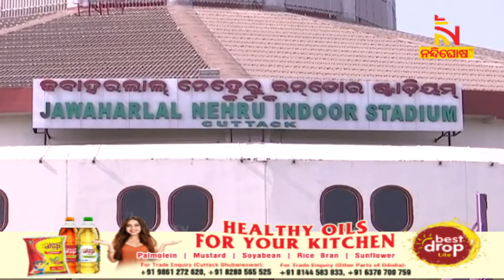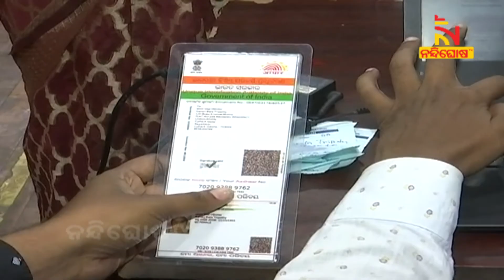Mass Vaccination Started In Jawaharlal Nehru Indoor Stadium In Cuttack । NandighoshaTV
* DishTV Channel No: 1367
* Airtel Digital TV Channel No: 611
* TATASky Channel No: 1779
* hathw@y Channel No: 728
* Ortel Channel No: 707
* Videocon d2h Channel No: 840
* SITI Channel No: 17 & 458
* GTPL Channel No: 719
* SUN Direct Channel No: 667
* Asianet Channel No: 219